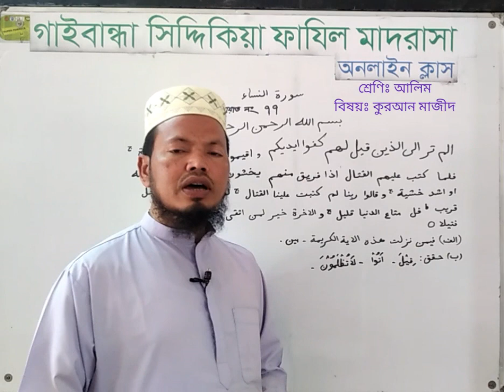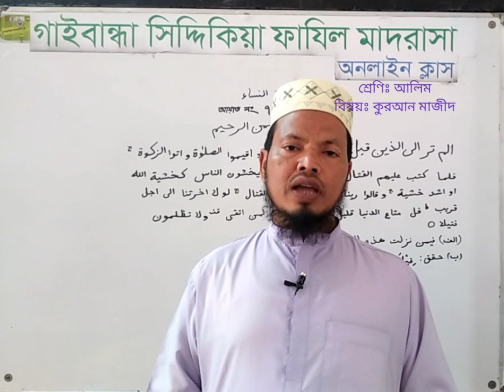Md. Zakir Hossain, Lecturer Arabic, Alim 1st year/Quran Mazid//lecture-15